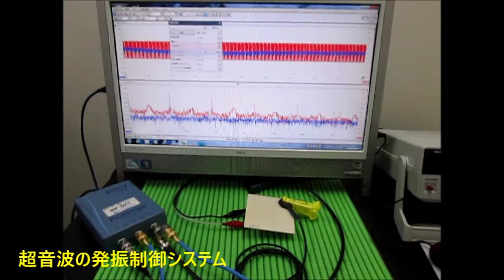表面弾性波を利用した、オリジナル超音波システム ultrasonic-labo